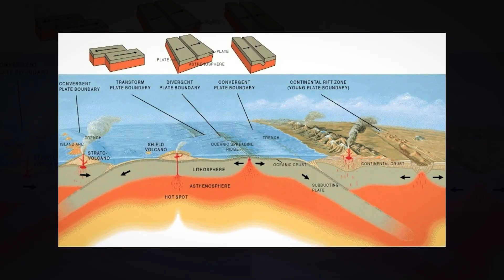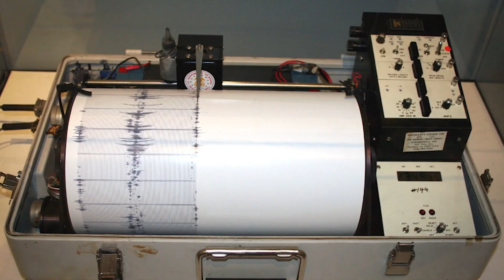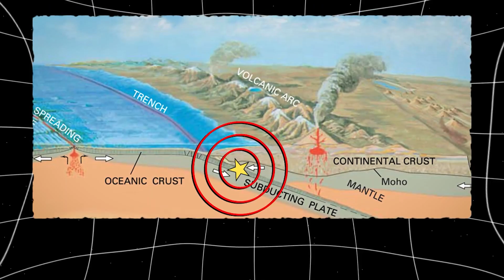Scientists Discover Huge Fault Under Canada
Scientists have uncovered a significant seismic threat beneath Canada - the 620-mile Tintina Fault that runs from British Columbia through Yukon into Alaska. Previously thought dormant for 40 million years, researchers at the University of Victoria discovered evidence of earthquake activity just 12,000 years ago, making this fault active and potentially dangerous.

Lead scientist Theron Finley warns future earthquakes could exceed magnitude 7.5. With 20 feet of accumulated tectonic strain, the fault threatens critical infrastructure including the Trans-Alaska Pipeline (carrying 17% of America's domestic oil), highways, and communities across three countries.

Particularly concerning is the complete absence of earthquake monitoring systems along this fault in Canada. Using advanced lidar technology, researchers discovered fault scarps indicating massive ground shifts during previous seismic events.

This discovery demands immediate attention from authorities to update building codes, develop emergency plans, and install monitoring equipment before it's too late.